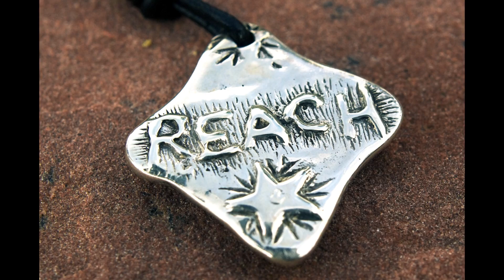Erik Weihenmayer and No Barriers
Who is Erik Weihenmayer and why is he behind No Barriers? Interviews with Kyle Maynard, Hugh Herr, Kelly Mitchell, Morgayne Mulkern, Matt Burgess. Screened during the 2013 No Barriers Summit.